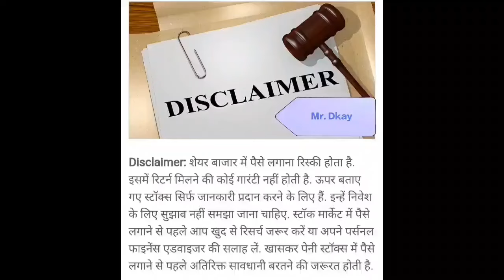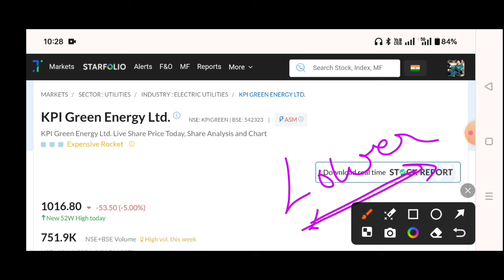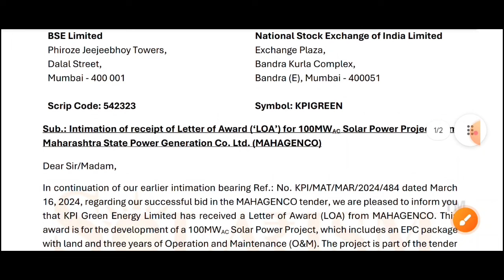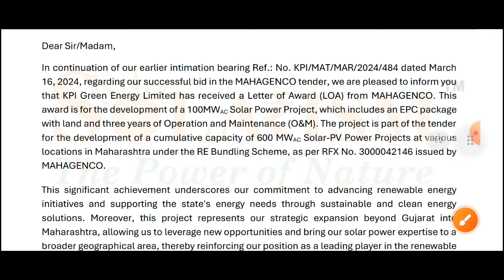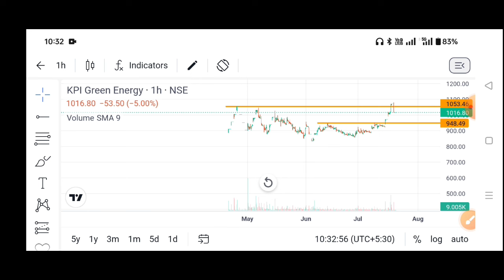Kpi green share latest news | Kpi green energy share latest news 🔥kpi green energy split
kpi green Q1 results 2025 | Kpi green share latest news | Kpi green energy share latest news

waaree renewables share latest news⚫kpi green share latest news⚫kp energy share latest news✅zodiac

waaree renewables share latest news⚫ waaree renewables share analysis, waaree renewables split ✅

kpi green energy Itd
kpi green energy share target
kpi green energy share news today
kpi green energy stock review
kpi green energy share latest news today
kpi green energy ltd.
kpi green energy stock analysis
kpi green energy quarter result